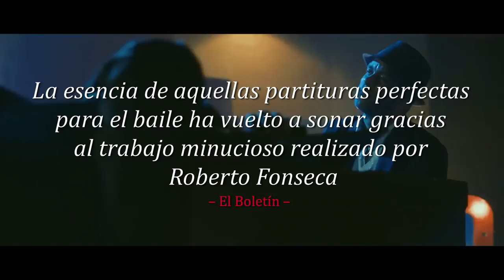Roberto Fonseca - ABUC European Tour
Song Audio: AFRO MAMBO .
Taken from «ABUC» - NEW ALBUM // Released on impulse! //